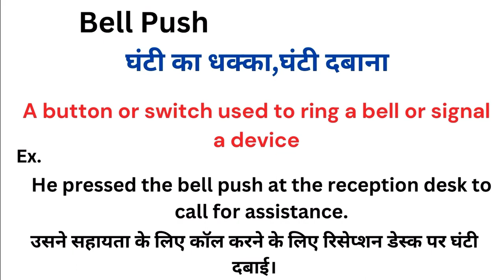Bell push meaning in hindi | Bell push matlab kya hota hai | Word meaning